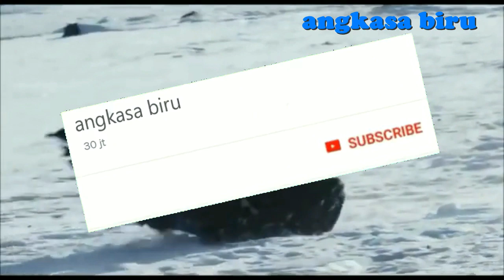Elang Terbesar Dan Cara berburu Unik dengan Elang Bangsa Kazakhstan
Burung elang terbesar ini adalah Harpy Eagle. Dan ada juga Para pemburu dengan menggunakan bantuan elang di kazakhstan